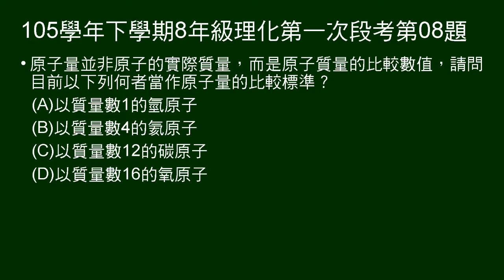105學年下8年級理化一段第08題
問原子量標準。